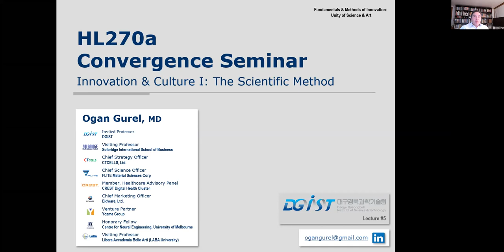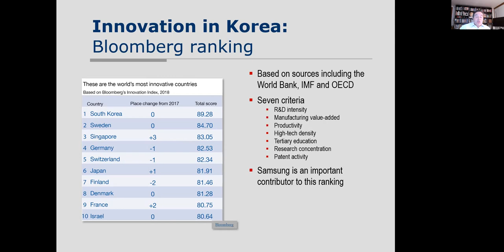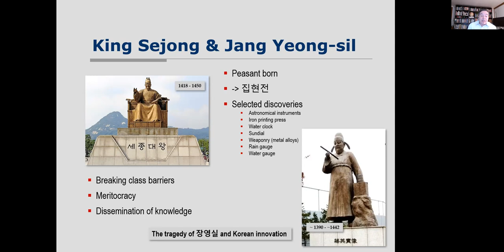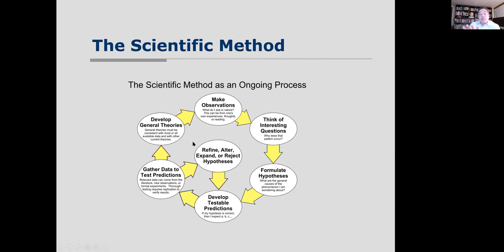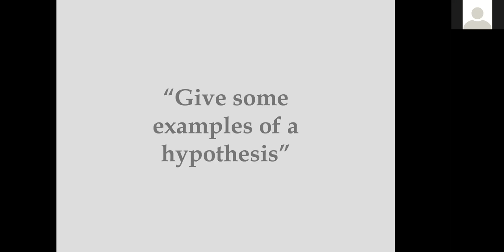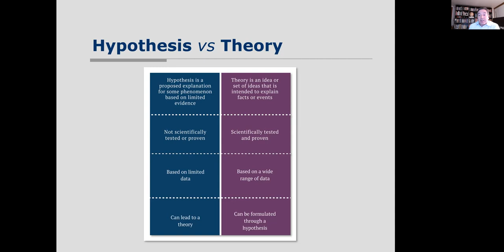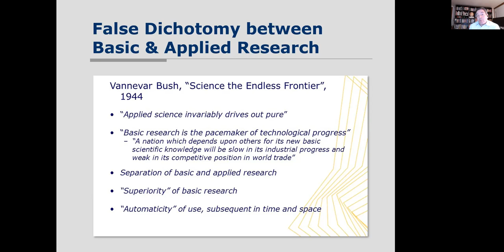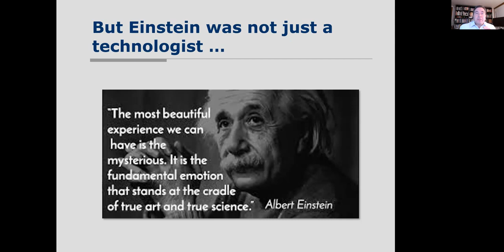Lecture 05 Innovation + Culture I Innovation & the Scientific Method